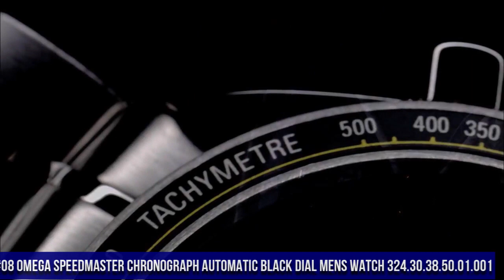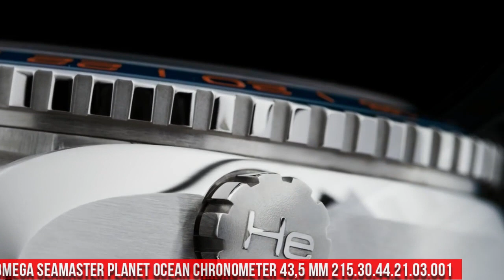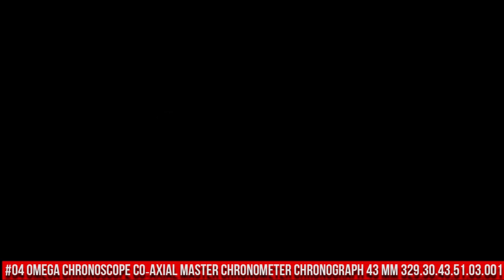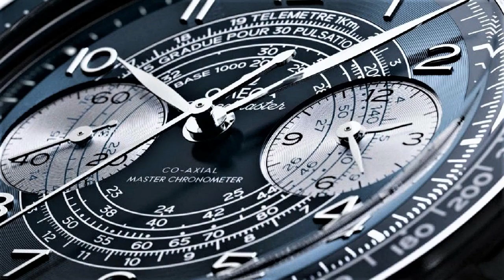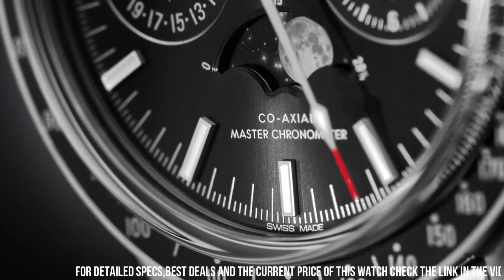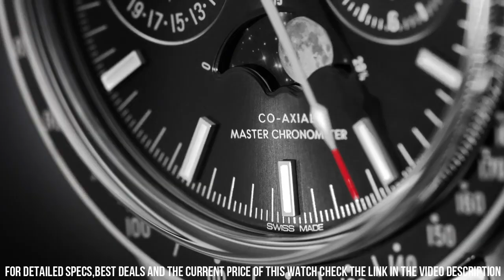Best OMEGA Watches [2022] | Top 10 New OMEGA Watches For Men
Hello Friends If you are looking for the Best OMEGA Watches [2022] | Top 10 New OMEGA Watches For Men.You are in the right place.

10.Omega Seamaster Planet Ocean Watch

►Amazon US
►Amazon UK
►Amazon CA
►Amazon DE
09.Omega Seamaster Diver 300m Co-Axial Master Watch

►Amazon US
►Amazon UK
►Amazon CA
►Amazon DE
08. Omega Speedmaster Chronograph Automatic Black Dial Mens Watch 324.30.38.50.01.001

►Amazon US
►Amazon UK
►Amazon CA
►Amazon DE
07.Omega Seamaster Planet Ocean 600M Omega Co-Axial Master Chronometer 43,5 mm 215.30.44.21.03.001

►Amazon US
►Amazon UK:
►Amazon CA
►Amazon DE
06.Omega SEAMASTER 300 CO-AXIAL MASTER CHRONOMETER 41 MM

►Amazon US
►Amazon DE
05.Omega Speedmaster Moonwatch

►Amazon US
►Amazon UK
►Amazon CA
►Amazon DE
04.OMEGA CHRONOSCOPE CO‑AXIAL MASTER CHRONOMETER CHRONOGRAPH 43 MM 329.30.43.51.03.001

►Amazon US
03. OMEGA Speedmaster Calibre 321 in 18K Canopus Gold ™Canopus Gold™ 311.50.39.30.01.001
02.OMEGA Seamaster Diver 300M Black Black

►Amazon US
►Amazon UK
►Amazon CA
►Amazon DE
01.Omega Speedmaster Racing Automatic Chronograph Black Dial Stainless Steel Mens Watch 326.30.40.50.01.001

►Amazon US
►Amazon UK
►Amazon CA
►Amazon DE